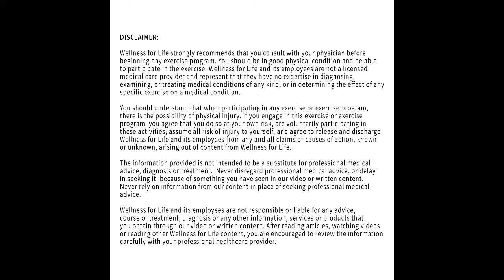Day 9 of Workouts: Side Steps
On the ninth day of workouts my trainer gave to me...
10 side steps

Are you doing enough lateral movement? Many "traditional" exercises and machines only involve movement that goes forward/backward and not side to side. Try adding these side steps to your routine to work your gluteus medius! Start with bodyweight only, or use a light resistance band above your knees. Maintain a quarter squat position with a steady pace, and keep your knees out.

Join Elf & Trainer Jess for 12 days of workouts that you can try in the gym or at home. We recommend doing 2-3 sets of each exercise. Feel free to combine multiple different "days" to create your own workout, or try them all!
Please ensure you have approval from your healthcare provider to begin an exercise program, and ask a trainer if you have any questions about your form.